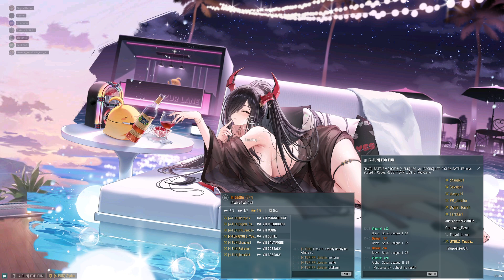World of Warships Clan Battle (Season 27) “Asp” [4-FUN] vs [UW4NK]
This is the Clan Battle From WoWs (Wes, Thu, Sat, Sun)
Starting from Season 27 will be in Azur Lane Channel as Side Video to see what it feels like